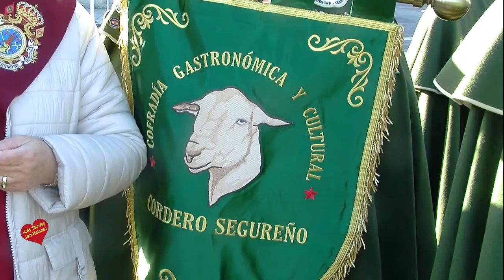XXVIII Capitulo de la Cofradia del Centollo Larpeiro de O Grove entrevista de Helena Olaya en la Pla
XXVIII Capitulo de la Cofradia del Centollo Larpeiro de O Grove entrevista de Helena Olaya en la Plaza del Ayuntamiento